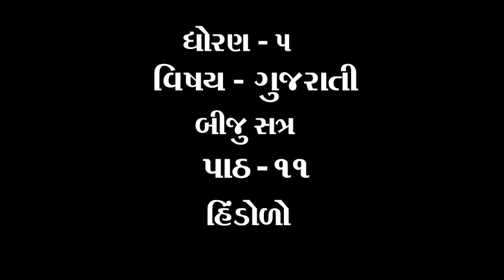ધોરણ ૫ વિષય ગુજરાતી બીજુ સત્ર પાઠ ૧૧ હિંડોળો